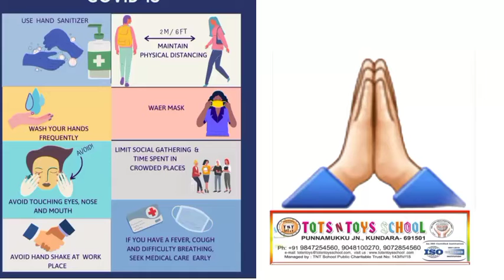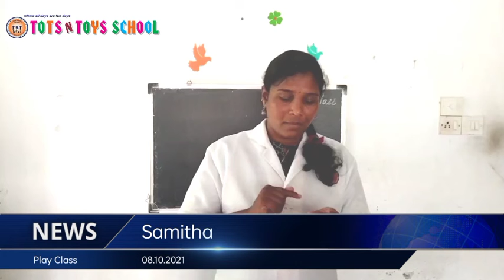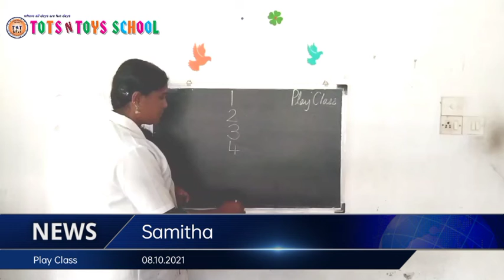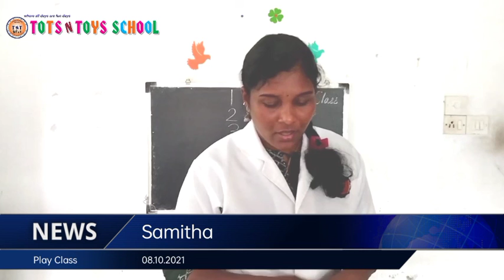TOTS N TOYS SCHOOL(1)